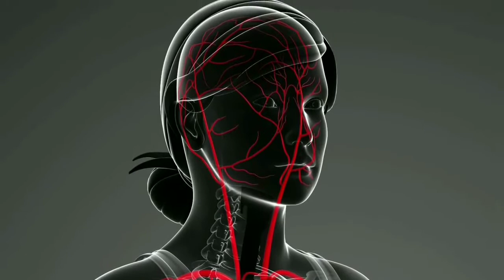Patterns: As Above So Below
"In Nature, we find patterns, designs and structures from the most minuscule particles, to expressions of life discernible by human eyes, to the greater cosmos. These inevitably follow geometrical archetypes, platonic solids, some call it sacred geometry, which reveal to us the essence of each form and its vibrational resonances. They are also symbolic of the underlying holistic principle of inseparability of the part and the whole. It is this principle of oneness underlying all geometry that permeates the architecture of all form in its myriad diversity. This principle of interconnectedness, inseparability and unity provides us with a continuous reminder of our relationship to the whole, a blueprint for the mind to contemplate the sacred foundation of all things created... ​Nature is also known to be fractal, 'as above so below,' layering of repeating patterns of complexity and self-similarity. Fractals are the emergent properties of iterative feedback systems that exhibit both unpredictable and deterministic behaviors. They form patterns that manifest as complex coherent structures, with the property of scale invariance and self-similarity. Fractals display very specific boundary conditions, with complex morphologies that have a fragmented dimension that uniquely quantifies the level of complexity of the emergent patterns within the system. From the synapses that connect billions of neurons in the brain to the filaments of dark matter that link galactic superclusters, there’s a fractal reiteration across the magnitude of scales akin to the Mandelbrot fractal set based on a simple underlying formula…  The mathematics behind the Mandelbrot set, which is derived from a very simple underlying formula, makes me think that its intricate fractal chaos and stunningly beautiful design can’t help but leave a feeling that there’s something larger than life going on here, that you are staring right at some ineffable cosmic mystery...Multifractal systems are ubiquitous in Nature. Similarly, dimensionality of M-theory by adding orthogonal dimensions to the familiar 4D spacetime is based on geometric constructs."